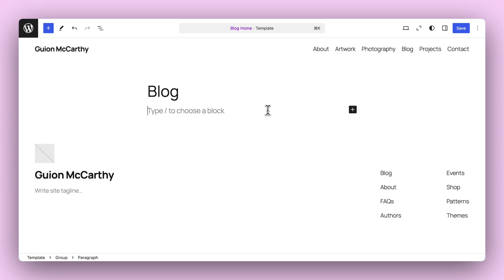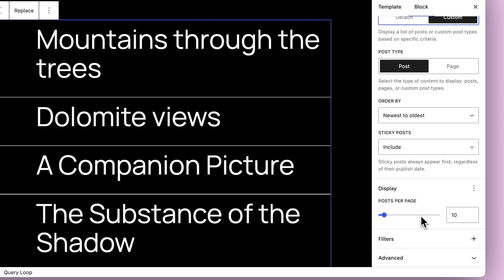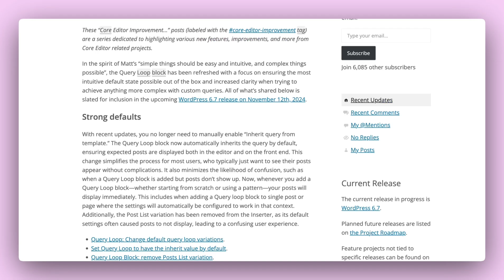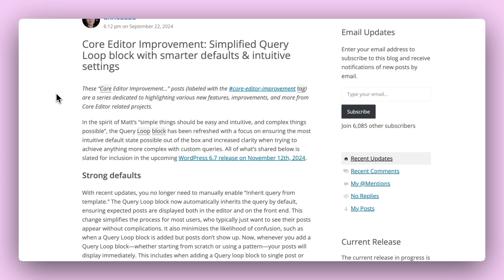Simplified Query Loop with smarter defaults & settings in WordPress 6.7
WordPress 6.7 a ton of improvements to the Query Loop block starting with ensuring that when it's added, it's set up to display posts by default and inheriting the query. Various refinements to the UI along with reorganizing the settings to ensure everything can be managed from the block settings sidebar aims to bring a more intuitive experience to an advanced block. In terms of new features, the Query Loop now supports block formats as an option to filter from too! WordPress 6.7 is set to be released on November 12th, 2024.